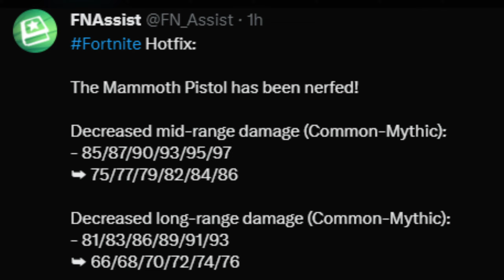Fortnite just NERFED the Mammoth Pistol! (Less Damage)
Fortnite took the first L of this brand new update by nerfing the most fun weapon in the game...

What's up!
I upload videos around everything Fortnite!
I make these Fortnite videos mostly for fun, as I've always had a passion for creating content on my favorite game(s).
If you're new around here, be sure to:
Share the channel with your friends! ✅
Comment something down below ✅
USE CODE prozeroyt in the Fortnite Item Shop (Resets every 2 weeks!)
❗My epic is Prozeroyt if you want to add me❗